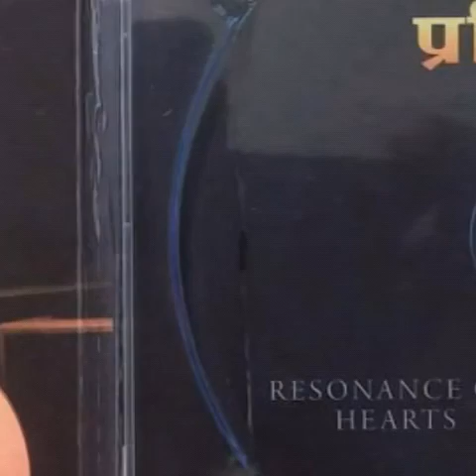Aba Mana Kholi - L:Samar grg M: Dinesh Subba V:Karma Gyalzen